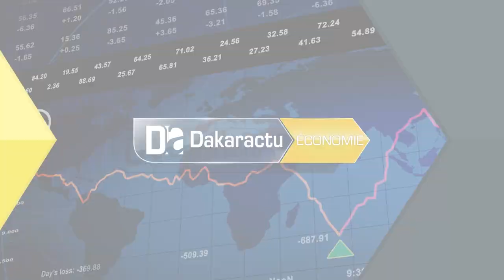Accord de prêt la BAD injecte 41 milliards de FCFA à la DER pour financer les projets